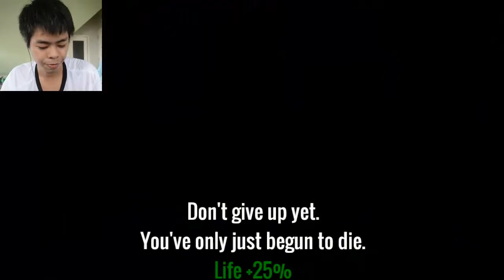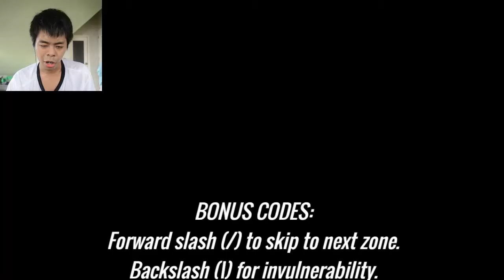Dacoolmike Plays Lullaby for an Electric Toater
Watch me as I play another indie game called "Lullaby for an Electric Toaster".